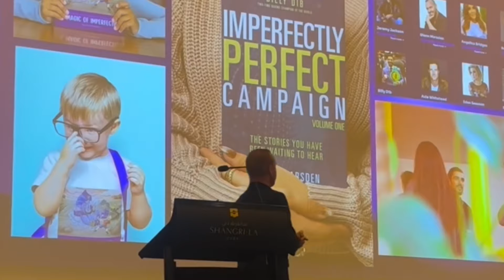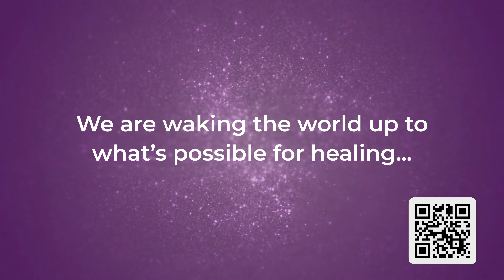Goodbye Toxic Masculinity | A Personal Journey to Embrace Imperfections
Good Morning, Joy. Imperfectly perfect! Goodbye Toxic masculinity. From Body Dysmorphia to Self-Acceptance! A Personal Journey to Embracing Being Imperfectly Perfect!

Welcome to the season premiere of Good Morning Joy! Dive into the heart of joy and personal triumph with "Good Morning Joy," your new go-to source for stories that uplift, inspire, and have you smile!

Meet Glenn Marsden, the Founder and visionary behind the Imperfectly Perfect Campaign, and the phenomenal Soul Warrior himself, Jeremy Jackson, former Baywatch star turned inspirational force! They join the show and share their personal journeys with releasing toxic masculinity and body dysmorphia which has led them to help people worldwide embrace imperfections of who they are as they are.

But that's not all - get ready to be touched by the courage of a young man facing his fears in an unforgettable moment! On this week's Joy Report, brace yourselves for a heartwarming tale of kindness that unfolded 30,000 feet in the air, leaving everyone on cloud 9! Both stories affirm the melting away of toxic masculinity to individuals in tough with their softer given sides.

Tune in every Wednesday at 9am PST for new episodes that promise to fill your days with joy and inspiration.

Catch "Good Morning Joy" weekly on YouTube, Roku, Apple TV, BINGE Networks, KNEKT TV, IOS, Amazon Fire, and more. Celebrated as a top-rated show on BINGE Networks, we're here to start your mornings with a smile.